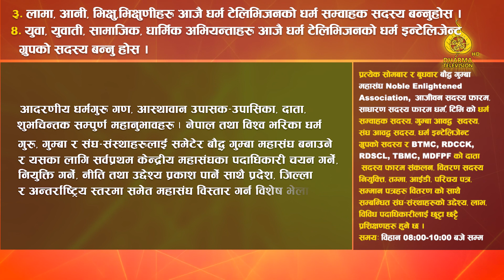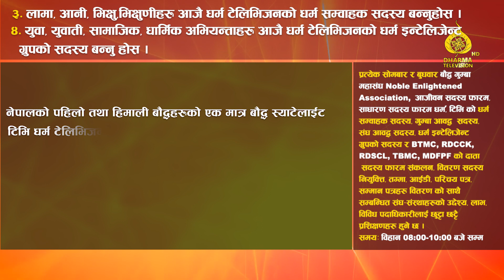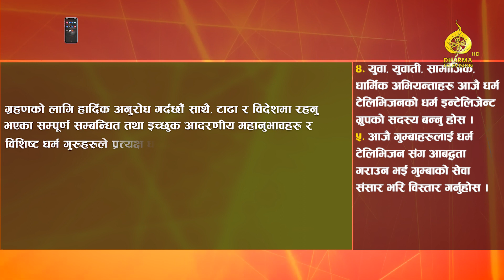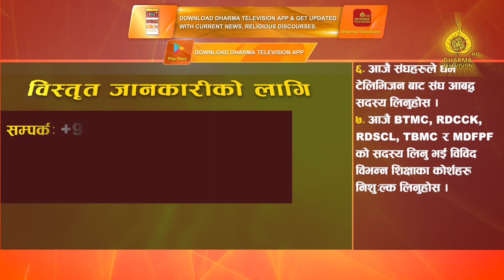बौद्ध गुम्बा महासंघ स्थापना र सदस्य नियुक्ती सम्बन्धि विशेष भेलामा सहभागी हुने बारे सुचना ।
बौद्ध गुम्बा महासंघको स्थापना र सदस्य नियुक्ती तथा धर्म टेलिभिजनको विशेष अभियानको कार्ययोजना एवं पद नियुक्ती तथा नोबल एनलाइटन्ड एसोसिएसन र  BTMC, RDCCK, RDSCL, TBMC शिक्षण संस्था हरुको सदस्य विस्तार गर्ने विशेष भेलामा सहभागि हुन आहवान ।
आदरणीय धर्मगुरु गण, आस्थावान उपासक–उपासिका, दाता, शुभचिन्तक सम्पुर्ण महानुभावहरु नेपाल तथा विश्व भरिका धर्म गुरु, गुम्बा र संघसंस्थाहरुलाई समेटेर बौद्ध गुम्बा महासंघ बनाउने र यसका लागि सर्वप्रथम केन्द्रीय महासंघका पदाधिकारी चयन गर्ने, नियुक्ति गर्ने, नीति तथा उद्देश्य प्रकाश पार्ने साथै प्रदेश, जिल्ला र अन्तर्राष्ट्रिय स्तरमा समेत महासंघ विस्तार गर्न विशेष भेला आयोजना गर्न लागेकोे जानकारी गराउँदछौँ ।

नेपालको पहिलो तथा हिमाली बौद्धहरुको एक मात्र बौद्ध स्याटेलाईट टिभि धर्म टेलिभिजनको व्यवस्थापन, सेवा विस्तार तथा धार्मिक, शैक्षिक, सामाजिक, महाअभियान सफल पार्न गुम्बा आबद्ध सदस्य, संघ आबद्ध सदस्य, धर्म सम्वाहक तथा धर्म इन्टेलिजेन्ट ग्रुृपको सदस्य नियुक्ति गरी स्थानीय तहदेखि, राष्ट्रिय, अन्तर्राष्ट्रिय स्तरसम्म धर्म टिभिको सबै सेवा विस्तार गर्न प्रतिनिधि नियुक्ति र कार्य योजनाहरुबारे प्रकाश पार्ने विशेष भेलामा हार्दिक निमन्त्रणा गर्दछौ ।